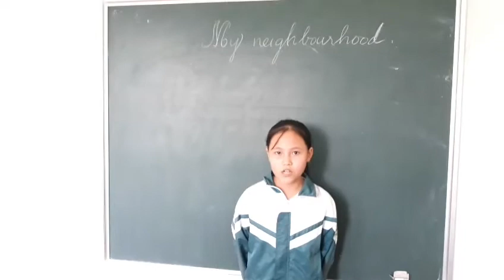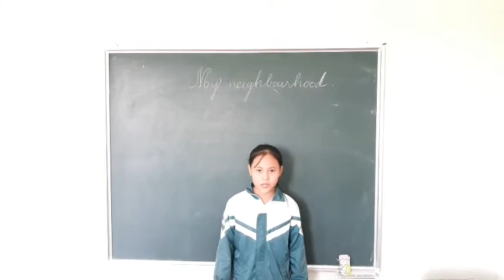My neighborhood - Nhung